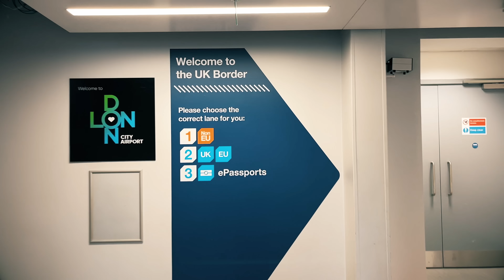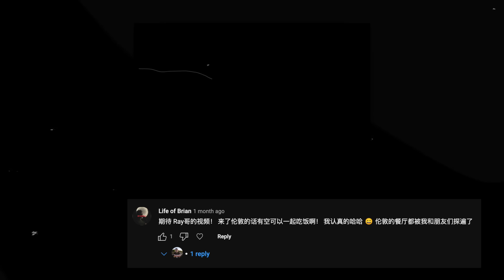我断更后干什么去了?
歡迎加入我的會員網站(2024年1月13日已經上線早5點俱樂部)：
會員網站現階段有1300名左右會員, 計劃2500名會員時提升價格限制人數(人數太多會超過我的精力負荷)。
额，两个月没更新频道了，好多观众问是不是停更了。那现在我回来了，和大家分享一下我断更的这段时间都做了什么，以及宣布频道的一个新系列。。感谢大家长期的支持！